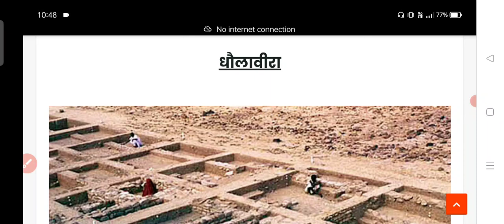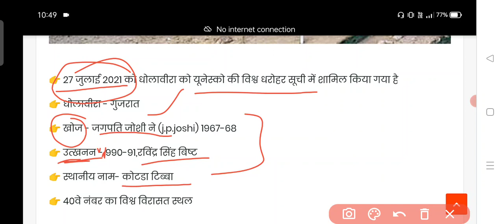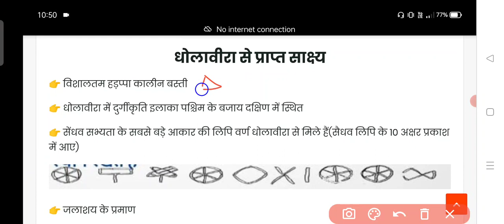हड़प्पा सभ्यता के शहर धोलावीरा को UNESCO ने दिया विश्व धरोहर स्थल का टैग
यूनेस्को की विश्व धरोहर में शामिल हुआ गुजरात का धोलावीरा, हड़प्पा काल में बसा था शहर

👉 27 जुलाई 2021 को धोलावीरा को यूनेस्को की विश्व धरोहर सूची में शामिल किया गया है

👉 धोलावीरा - गुजरात

👉 खोज - जगपति जोशी ने (j.p.joshi) 1967-68

👉 उत्खनन - 990-91,रविंद्र सिंह बिष्ट

👉 स्थानीय नाम- कोटडा टिब्बा

👉 40वे नंबर का विश्व विरासत स्थल

धोलावीरा से प्राप्त साक्ष्य

👉 विशालतम हड़प्पा कालीन बस्ती

👉 धोलावीरा में दुर्गीकृति इलाका पश्चिम के बजाय दक्षिण में स्थित

👉 सेंधव सभ्यता के सबसे बड़े आकार की लिपि वर्ण धोलावीरा से मिले हैं(सैधव लिपि के 10 अक्षर प्रकाश में आए)

👉 जलाशय के प्रमाण

👉 पत्थर पर चमकदार पोलिश( श्वेत पॉलिश दार पाषाण खंड मिले

👉 घोड़े की कलाकृतियों के अवशेष मिले है

Dholavira is an archaeological site at Khadirbet in Bhachau Taluka of Kutch District, in the state of Gujarat in western India, which has taken its name from a modern-day village 1 kilometre south of it. This village is 165 km from Radhanpur and 358 Km from Ahmedabad

The City of Dholavira located in Khadir island of the Rann of Kutchch belonged to matured Harappan phase. Today what is seen as a fortified quadrangular city set in harsh arid land, was once a thriving metropolis for 1200 years (3000 BCE-1800 BCE) and had an access to the sea prior to decrease in sea level.

इस वीडियो में क्या सिखने को मिलता है :
1. धोलावीरा
2. हड़प्पा काल का शहर
3. यूनेस्को की विश्व धरोहर धोलावीरा
4. गुजरात का धोलावीरा
5. धोलावीरा यूनेस्को की विश्व धरोहर सूची में कब शामिल हुआ
6. धोलावीरा कितने साल पुराना है
7. धोलावीरा से प्राप्त साक्ष्य
8. विशालतम हड़प्पा कालीन बस्ती
9. धोलावीरा का स्थानीय नाम कोटडा टिब्बा